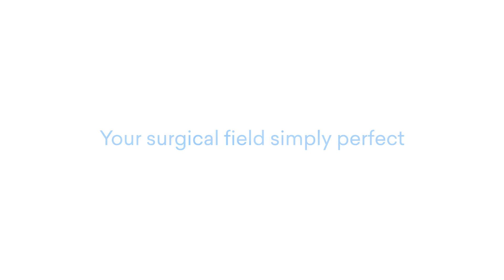1. Preparación y limpieza de la sala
La posible presencia de microorganismos patógenos en las superficies de una clínica dental aumenta el riesgo de infecciones durante las intervenciones quirúrgicas, por lo que la creación de protocolos de desinfección y limpieza de superficies destinados a eliminar la presencia de agentes contaminantes se convierte en algo imprescindible.

En el vídeo, realizado en colaboración con el Lake Como Institute, descubrimos cómo preparar y limpiar la sala antes de una intervención.